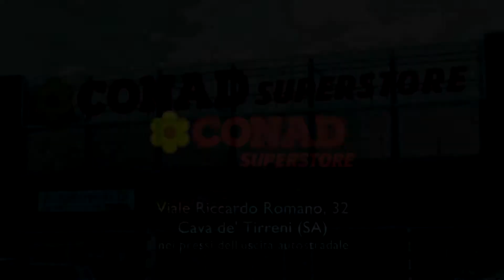Presentata stamattina la 56a edizione della Podistica Internazionale San Lorenzo